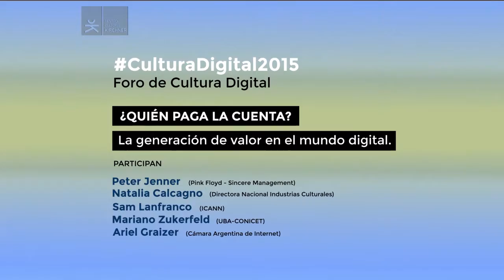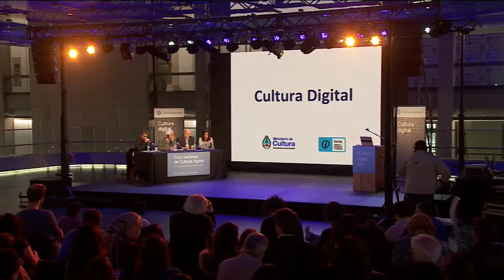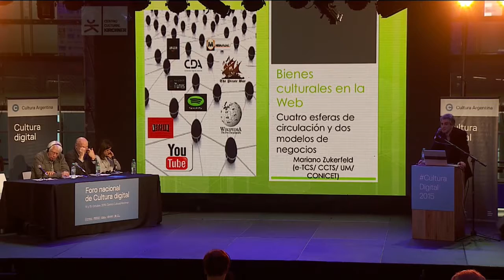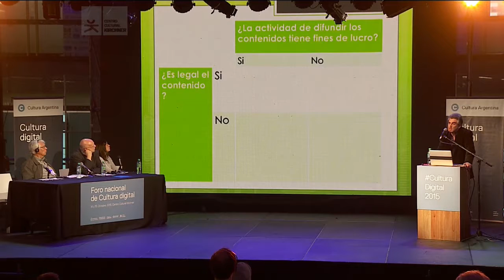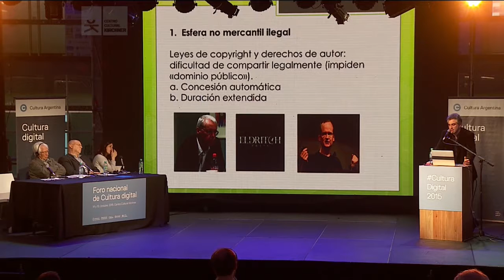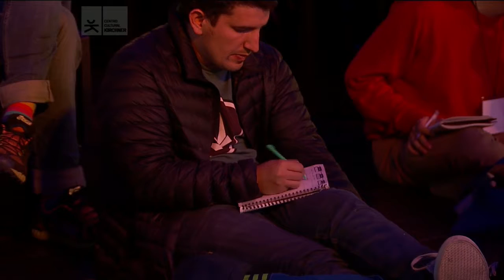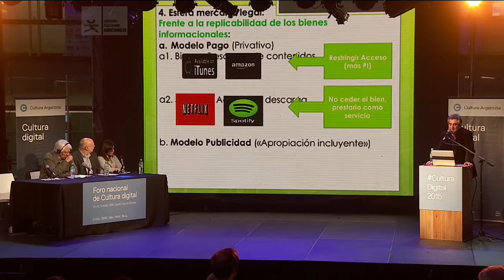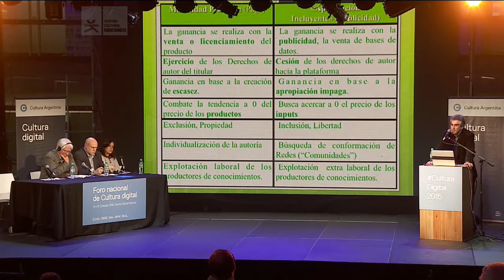Foro de Cultura Digital: "¿Quién paga la cuenta?" (parte I)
Como parte del Foro de Cultura Digital, el 14 de octubre de 2015 se llevó a cabo la mesa "¿Quién paga la cuenta? La generación de valor en el mundo digital", con la participación de Peter Jenner, Natalia Calcagno, Sam Lanfranco, Mariano Zukerfeld y Ariel Graizer.